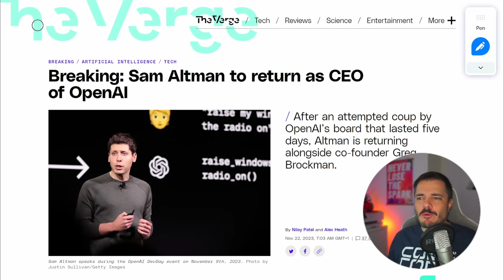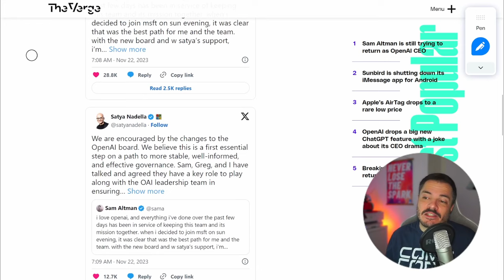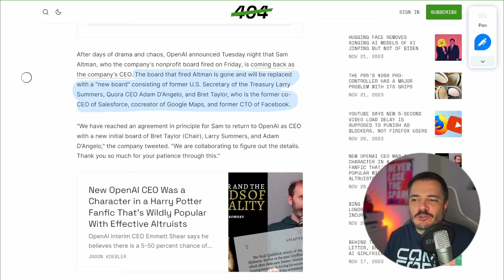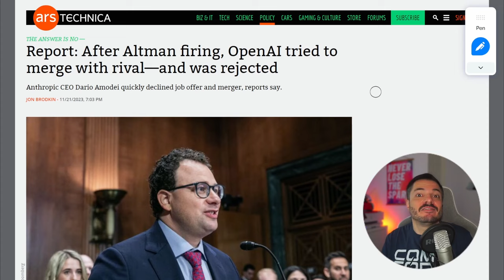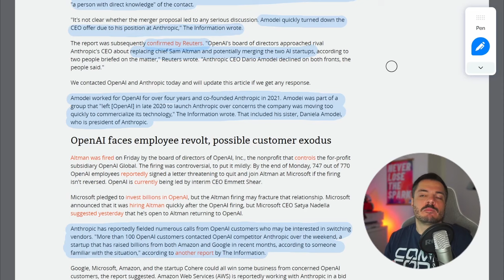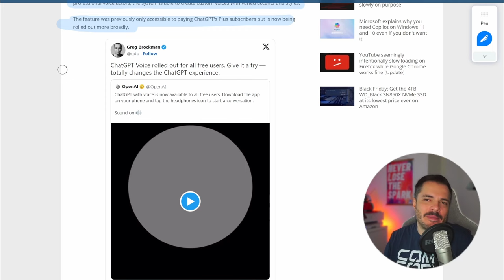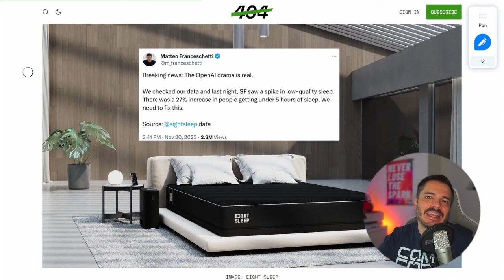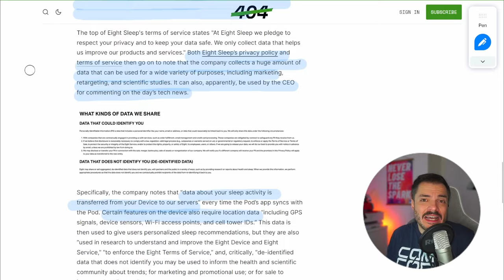Sam Altman è di nuovo CEO di OpenAI - Buongiorno 149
In un clamoroso ribaltone che rende qualsiasi news potenzialmente obsoleta, Sam Altman ha ripreso il suo ruolo di CEO in OpenAI, apparentemente con la benedizione di Satya Nadella e Microsoft.
In che tempi meravigliosi stiamo vivendo.